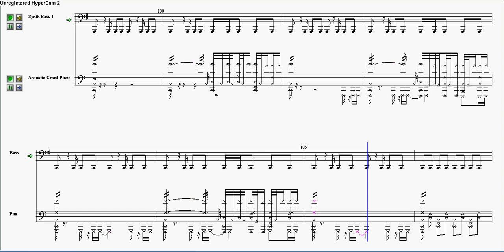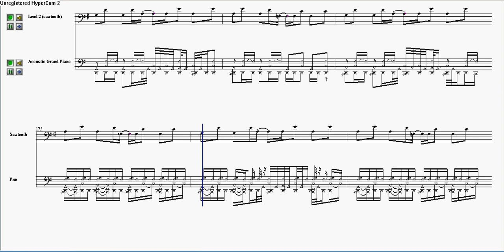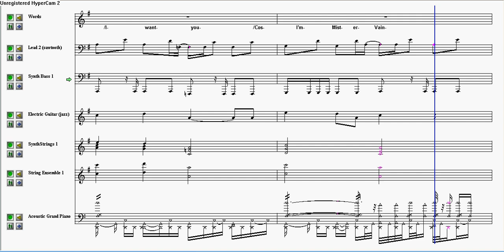How to Play Mr Vain from Culture Beat on Keyboard/Piano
Watch in fullscreen...